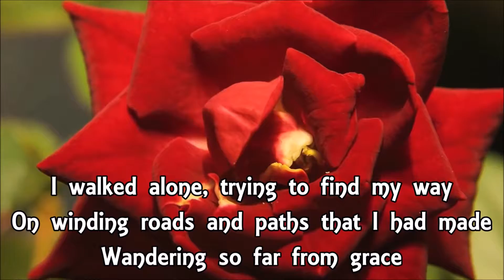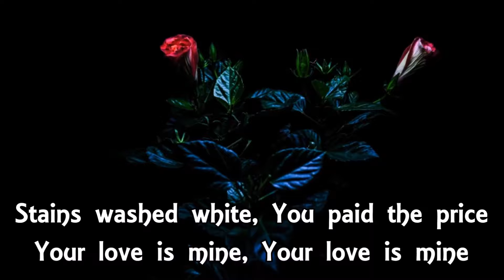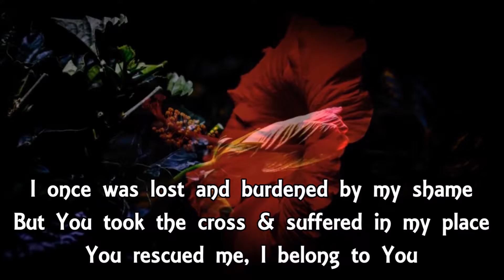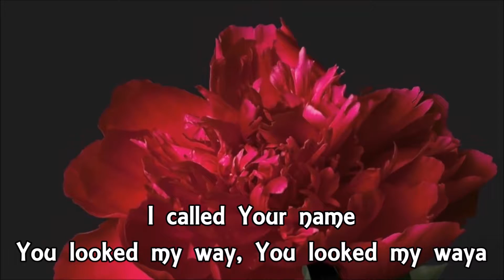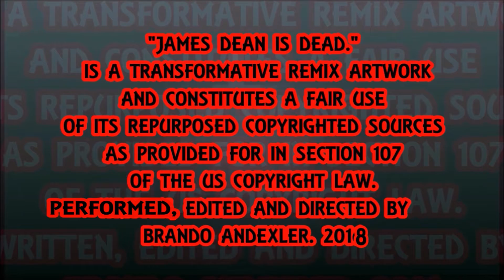Your Love Is Mine - James Dean Is Dead.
Your Love Is Mine by I Am They Cover Featuring Th'@LL Brandroid Orchestra. Recorded ROCKtober 28st, 2018 at StrangeWays SoundLab, Salem, Orygun, USA. Earth. SuperGenius Productions.